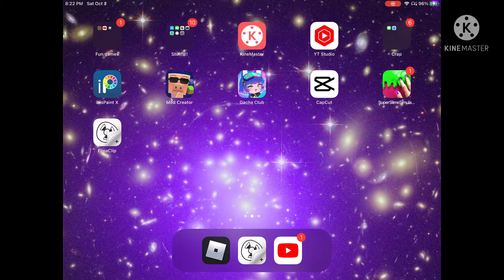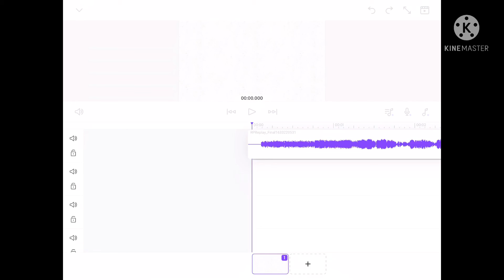How to import audio (for peeps the still record😩🤚)